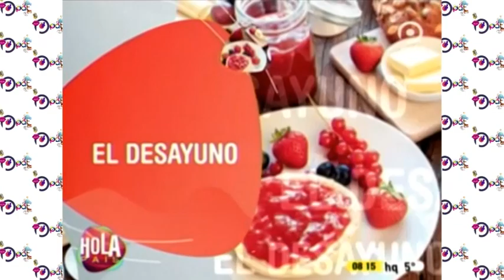Desayuno con Iciar Diaz Miss Bolivia Mundo 2019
Iciar Diaz, Miss Bolivia Mundo 2019 estuvo en el programa Hola País contando sus actividades posteriores como Miss Bolivia Mundo y personales.